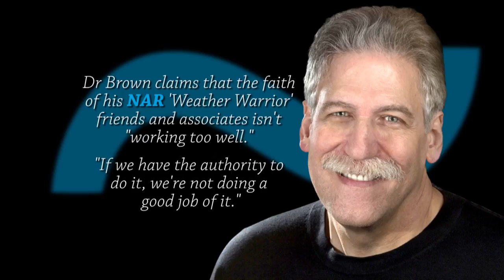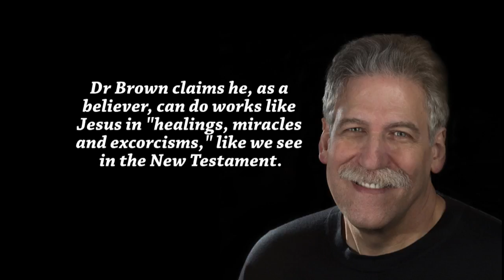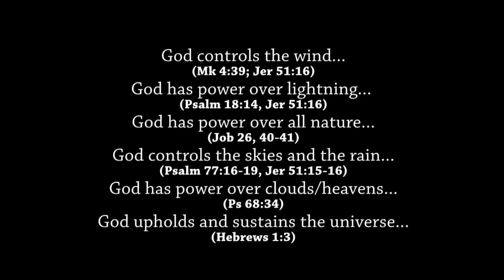The Belly Flop of the N.A.R. Weather Warriors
New Apostolic Weather Warriors Refuted by Dr. Michael Brown